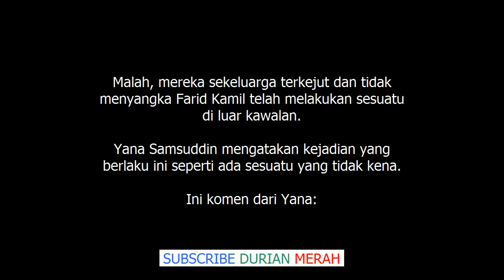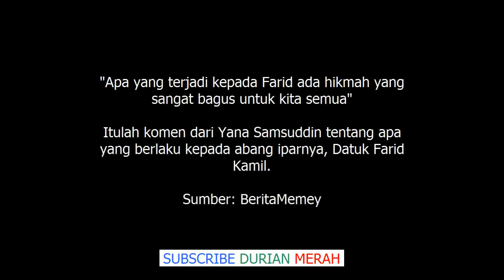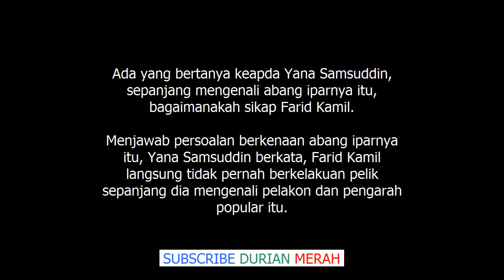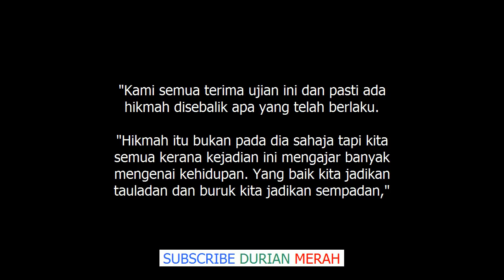''Farid Kamil Tak Pernah Berkelakuan Pelik, Ada Sesuatu Yang Tak Kena'' Yana Samsuddin